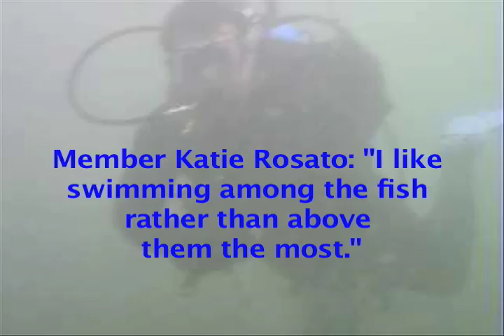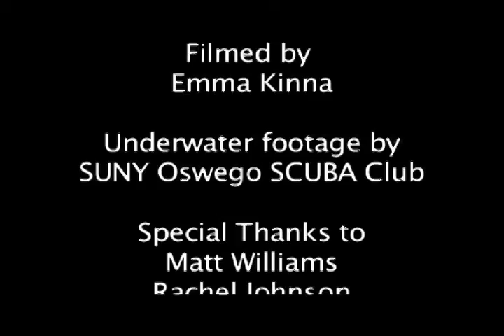SCUBA Club Documentary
Quick documentary of my college's SCUBA club. Fun stuff.